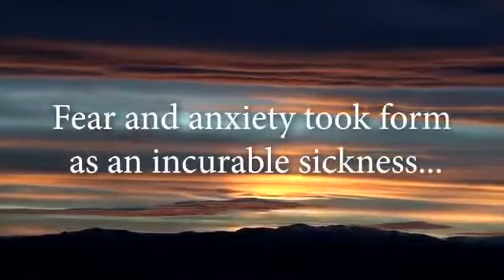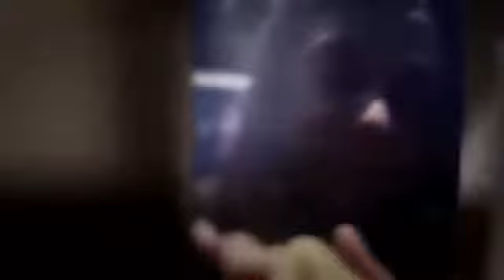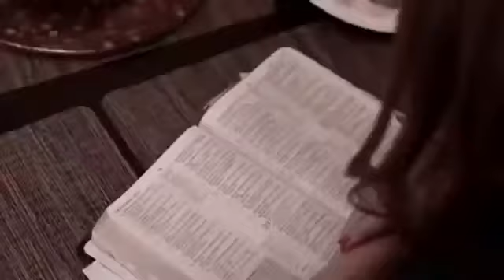HIH 2020 ： Julieann Hartman's (Healed of Fibromyalgia) Healing Journey